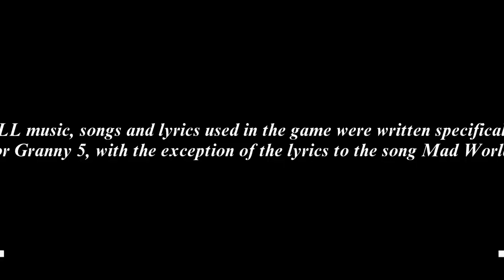ALGO INESPERADO ACONTECEU na GRANNY 5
No game de hoje, ALGO INESPERADO ACONTECEU na GRANNY 5